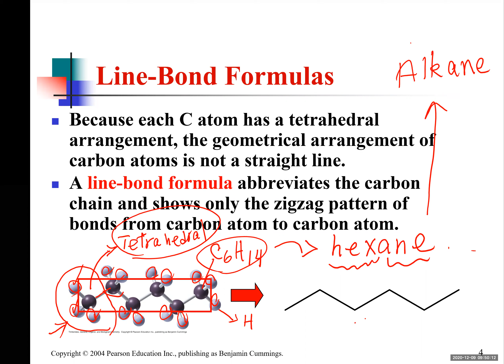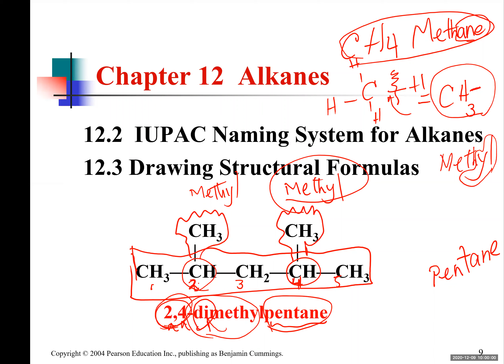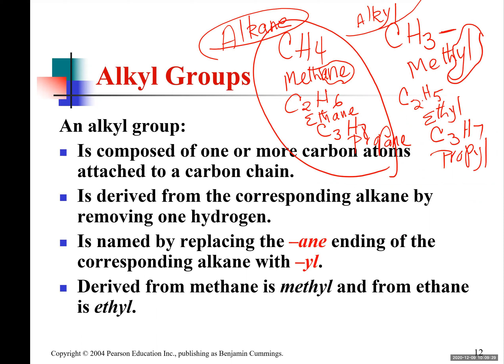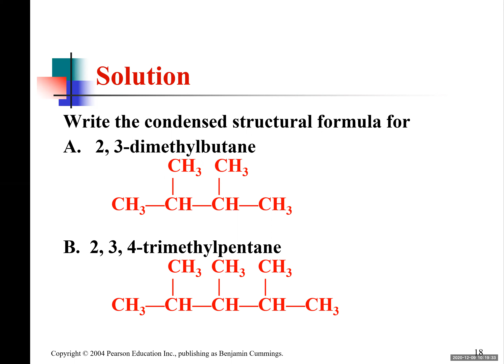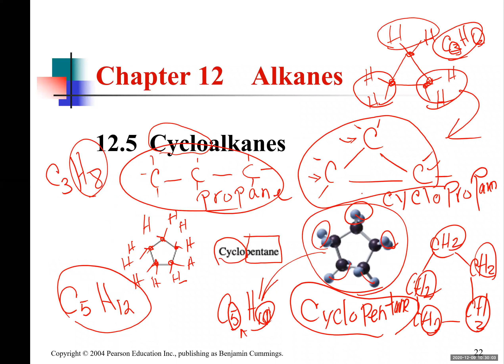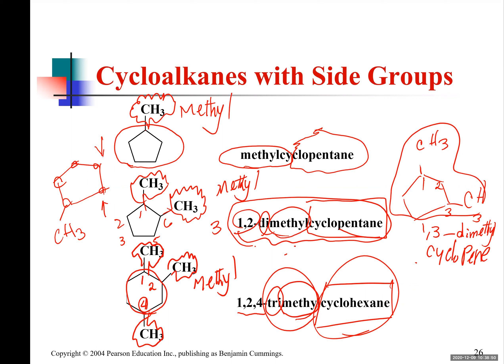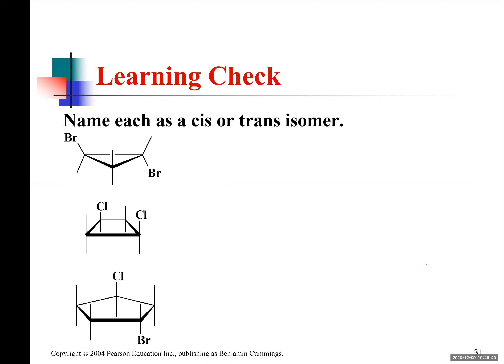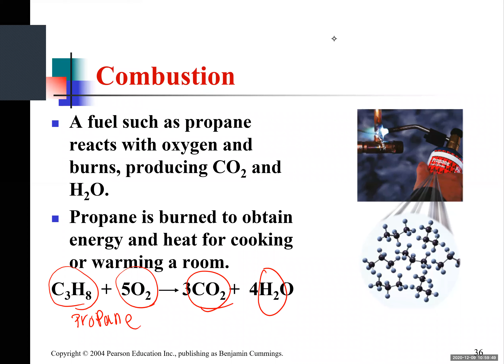Ch 12 Organic Chemistry